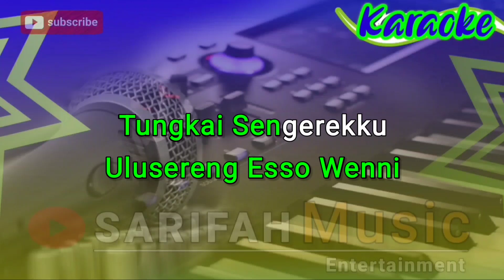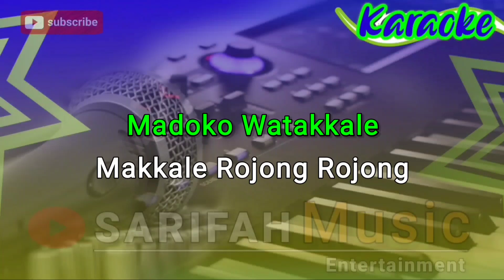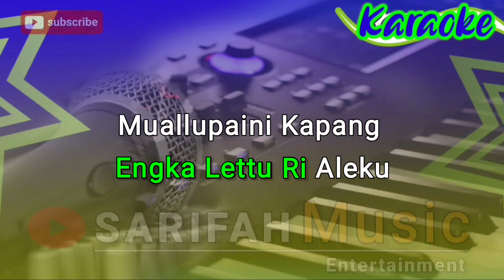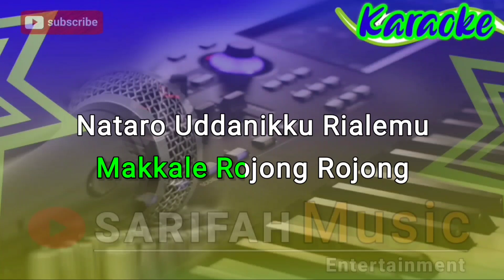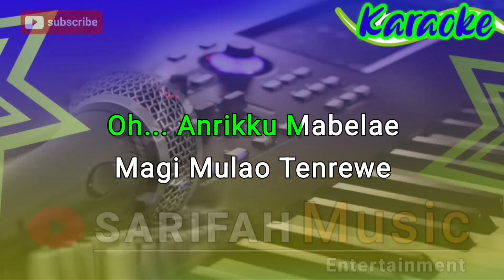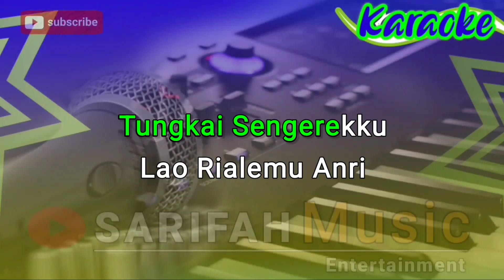KARAOKE - LAO TENREWE | CIPT ; SURYADI | NADA PRIA + LIRIK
karaoke nada cowok

Judul    : Lao Tenrewe
Karya    : Suryadi

Terima kasih